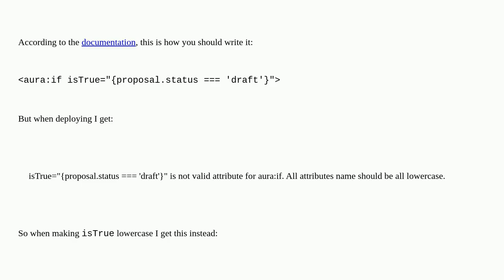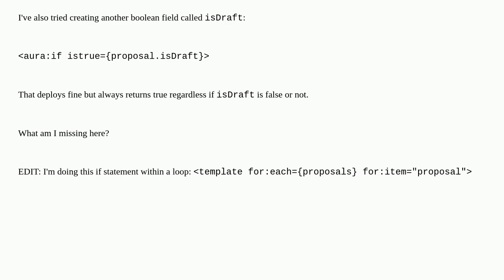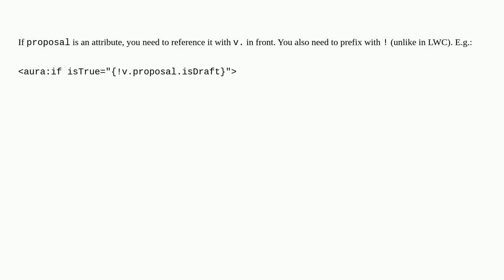Salesforce: Simple aura if statement question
Simple aura if statement question

A special thanks goes out to the community

  aura